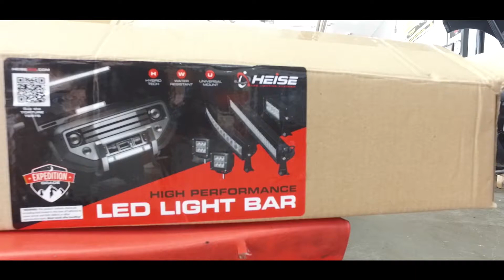Lighting up the night: Heise LED Bar Installation!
Check out this project! Nissan Frontier lighting up the night with a Heise LED Bar.

Custom work completed by One Stop Shop located in the Rio Grande Valley.